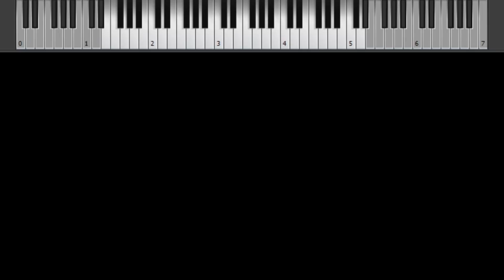🎹 Nas Mãos do Oleiro - Adoradores 3, Niel Nascimento - Teclado Cover